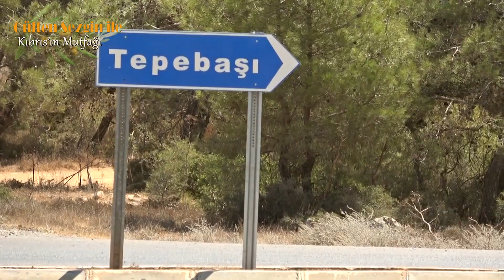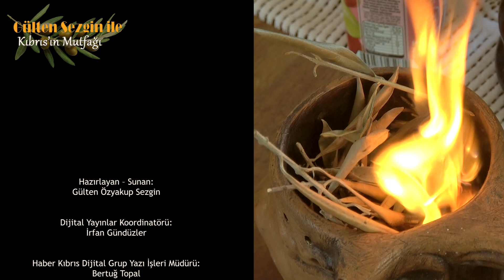Gülten Sezgin ile Kıbrıs’ın Mutfağı programının bu haftaki adresi Tepebaşı...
Kıbrıs’ın Mutfağı programının bu haftaki adresi Tepebaşı, eski adıyla Yorgoz...

Kıbrıs’ın her yöresinin kendine özgü yemek pişirme şekli ve lezzeti var. Kıbrıslıların vazgeçilmez lezzetlerinden Hellim böreği, Zeytinyağlı ve Gaymak Yağlı Gatmer’in, üzüm suyundan Palüze’nin yapımını Zübeyde Cengiz Sadrazam ve Rabiya Sadrazam’ın tarifiyle ekranlara getiriyoruz

Bakalım bir sonraki lezzet durağımız neresi olacak? Bizi takipte kalmaya devam edin…